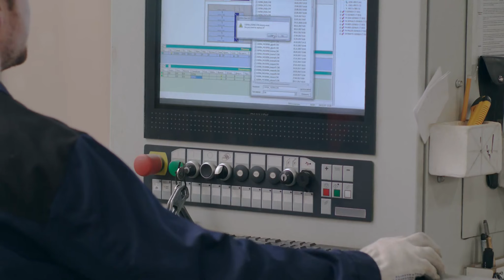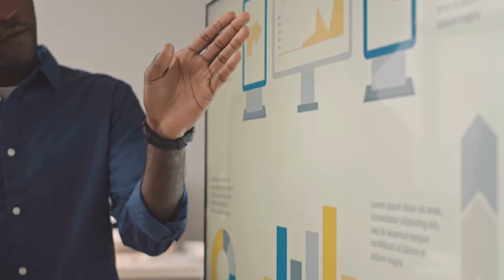Tập 1 | Bị Ép Tu Tiên Ta Chỉ Muốn Gả Người Audio | Chương 1 - 10 | Ngôn Tình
Truyện: BỊ ÉP TU TIÊN TA CHỈ MUỐN GẢ NGƯỜI Tập 1
Tác giả: Bối Thư Đích Y Học Sinh
Thể loại: Ngôn Tình, Cổ Đại
Identifier: 63f5bdf4efbdcab7d15ef3b6

Chi tiết các chương:
00:00:00 Chương 1 : Vô đề
00:09:16 Chương 2 : Vô đề
00:17:17 Chương 3 : Vô đề
00:27:00 Chương 4 : Vô đề
00:38:11 Chương 5 : Vô đề
00:48:06 Chương 6 : Vô đề
00:57:51 Chương 7 : Vô đề
01:06:16 Chương 8 : Vô đề
01:18:11 Chương 9 : Vô đề
01:28:04 Chương 10 : Vô đề